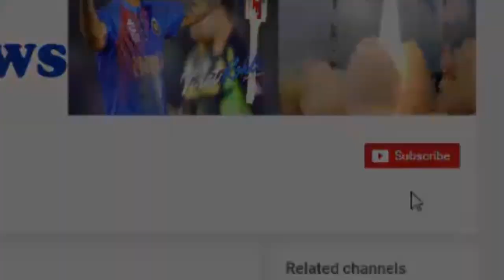नशे में तब्बू से जबरदस्ती करने लगा था ये एक्टर, बहन ने किया खुलासा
Tabu is celebrating its 46th Birthday on November 4th. Tabu was born on 4th November 1971 in Hyderabad. After completing studies at St Annes High School in Hyderabad, Tabu came to Mumbai in 1983, and then studied in St. Xavier's College for two years. On the special occasion of the Birthday, you tell me a very big truth about Tabu's life which if you bring it in front of the world, then the career of Bollywood Jackie Shraft would have been ruined.

The talk is in 1986 when Tabu's elder sister Farah and Jackie Shroff were shooting for the film 'Diljla'. Tabu used to go to the set often with his sister Farah. Danny was playing Villain's role in the film. According to the information, after the shooting of the film, Danny kept a party at his house where Farah reached with his younger sister Tabu. But the actor Jackie Shraff, who was present there, drank so much alcohol that she began to force the bulb from Tabu. Farah, while disclosing this during an interview, said that if Danny did not come to the rescue, Jackie had decided to defame Tabu. But Tabu never mentioned this. If he took any strict action at that time, then Jackie Shroff's Bollywood career ended.

HJ NEWS !!